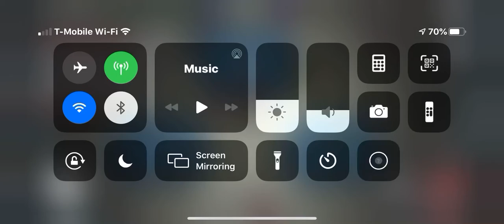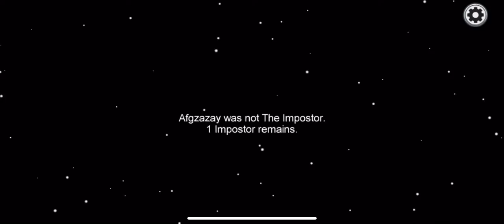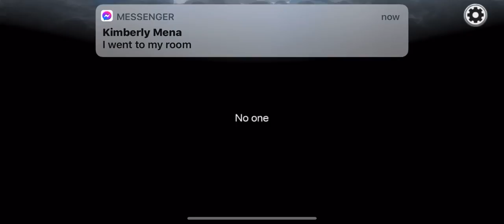Playing more among us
If u have this game and u want to play together let me know so we can play